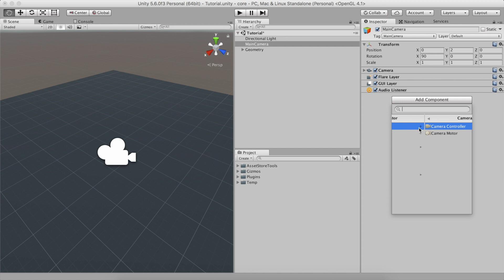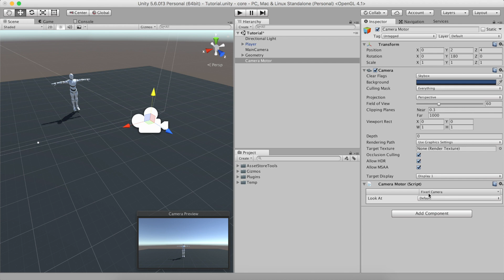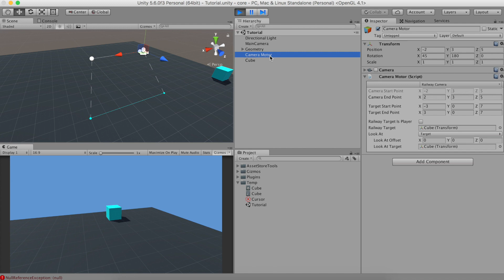#8 Getting Started with Game Creator - Cameras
Game Creator is an ecosystem that gives Unity developers a world class technology platform from which they can build games that work seamlessly across multiple platforms quickly and efficiently.

In these videos you'll learn everything you need to start using Game Creator like a PRO.